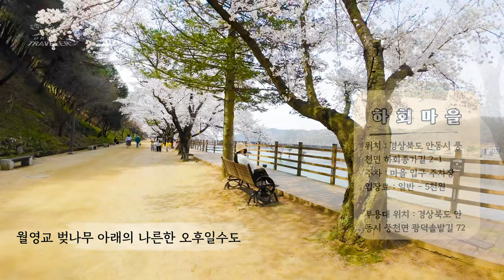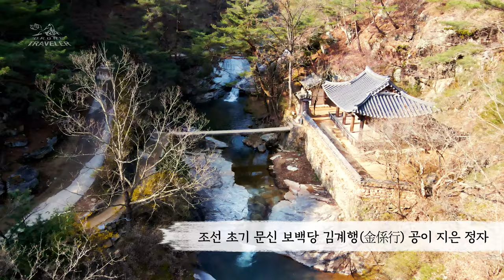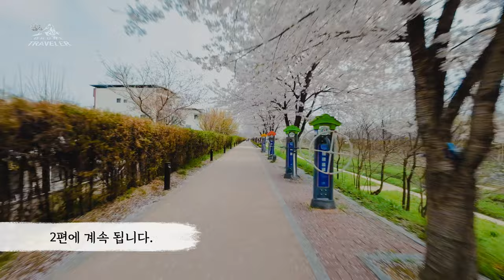월영교 하회마을 만휴정 부용대 선성수상길 고산정 외 1부│안동 가볼만한곳│FPV 드론 영상 포함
2024년 4월 떠난 여행 안동 하회마을 월영교, 만휴정, 부용대, 선성수상길, 고산정, 도산서원, 낙강물길공원 등을 여행하며 담았던 여행 영상입니다.
드론 영상과 교차하여 편집했으며 지루하지 않게 3분 가량으로 편집하여 2부로 나누어 업로드 하겠습니다.

※ 차량 이동하시는 분은 안동시내를 경유할 경우 각별히 방어 운전하세요. 방향지시등을 켜는 차량을 한 대를 보지 못했습니다. 어디에서 튀어 나올지 몰라 각별한 주의가 필요합니다. 그리고 경상도 분들이 무뚝뚝하다는 말은 들었는데 처음 가본 경북 여행은 자주 가는 편이 아니었는데 안내하시는 분 대부분이 정말 무뚝뚝하시더군요. 불 친절하다고 느껴질 수도 있을 것 같습니다.

▶ 촬영 장소 - 안동 하회마을, 월영교, 만휴정 외
▶ 촬영 기기 - DJI 아바타 ( AVATA 후프형 FPV 드론 ) / 오즈모 액션 3 (Osmo Action 3) 매빅에어2
▶ 음악 - Artlist 에서 유료 사용
▶ 저작 - 드론트래블러 Drone traveler
▶ 재배포 시 저작자와 출처를 표시, 비영리 목적으로만 사용, 영상을 변경하거나 다른 창작물에 이용을 금합니다.

◆ 본 영상은 법적승인 후 촬영되었습니다.
◆ 보유 자격  - 1종 초경량비행장치 무인멀티콥터 3종 마스터